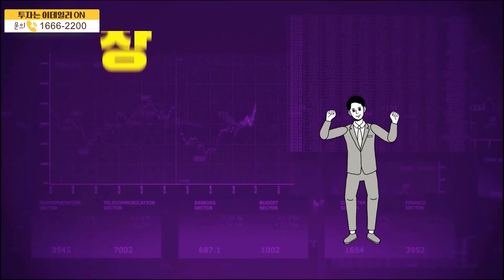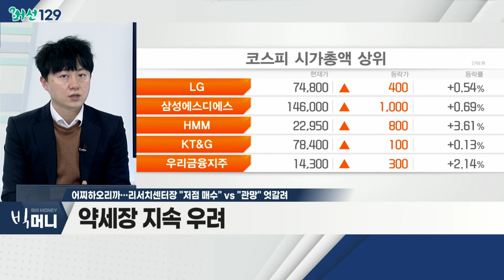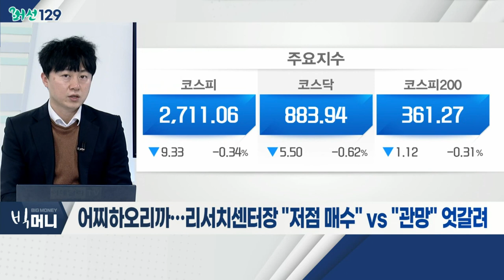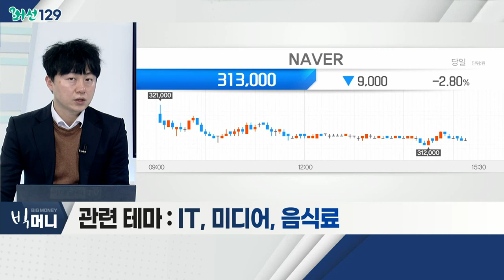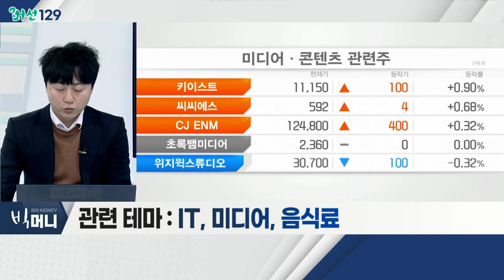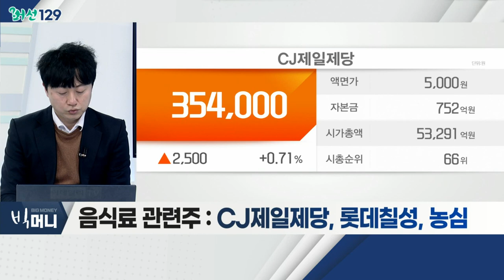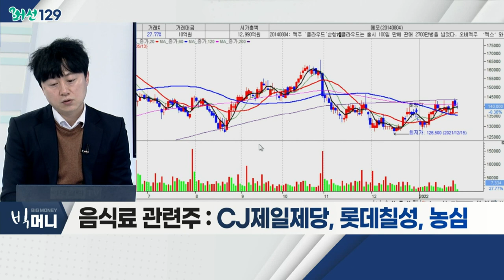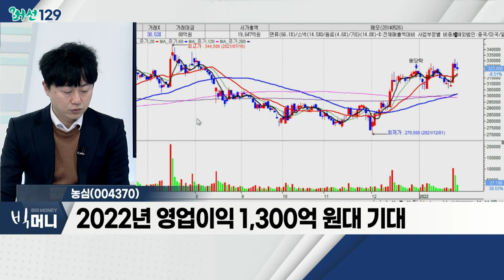농심(004370)... 음식료 관련주 / 어찌하오리까… 리서치센터장 "저점 매수" VS "관망" 엇갈려_머선129 (20220126)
# 어찌하오리까… 리서치센터장 "저점 매수" VS "관망" 엇갈려
- 코스피 변동성 심화 예상
- 약세장 지속 우려
- 실적주 중심 매수 대응 관점
- 관련 테마 : IT, 미디어, 음식료

음식료 관련주
- 작년, 원가 부담 심화… 유동성 장세 소외
- 수출ㆍ해외 의존도 증가 긍정적
- 올해 제품가격 인상 효과 본격화 예상
- CJ제일제당, 롯데칠성, 농심

농심(004370)
- 한국 시장 점유율 회복 기대
- 국내 판가 인상 효과
- 2022년 영업이익 1,300억 원대 기대